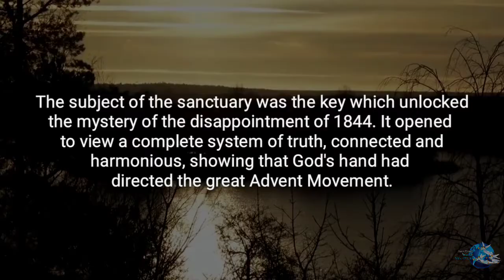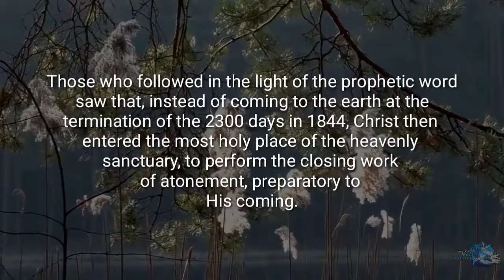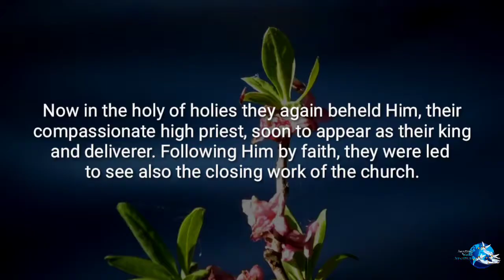The Faith I Live By: "Light Through the Darkness"-- By Ellen G. White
Sincerely!